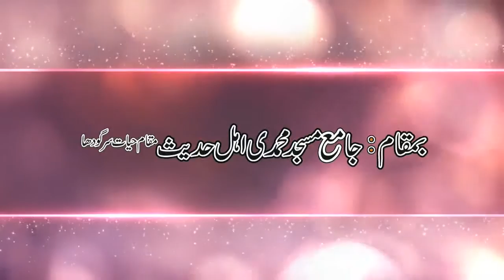JIB Media: Allah kab Hamari Olad ki Hifazat Kary ga? By Syed Muhammad Sibtain Shah Shb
ہمارے مرنے کے بعد ہماری اولاد کاکیا ہوگا؟
ہمارے معاملات کب ٹھیک ہوں گے؟
جانےے کے لئے یہ ویڈیو دیکھیں۔

ahle hadees naat Tauseef ur Rehman Meraj Rabbani Zakir Naik tabligi jamat Tariq jameel Tahir
"Hafiz (Quran)" Sheikh Jamia Pakistan Urdu Qadri Imam Khan Karachi Muhammad Shia Geo Lahore Ahmed Abbas Hassan Nasheed India Abdul Mqm Islamabad Peace Rasool Hasan Iqbal Nadeem Ahmad Drama Malik Kashmir Punjabi Speech Peer Punjab Ramadan Shaheed Taliban Prophet Bhutto Grave Musharraf Turban Sultan Durood Judgement Shaikh Shaykh Hereafter "Ptv Drama" Lecture Ameereahlesunnat Ssf Kamal "Nadeem Sarwar" Main Wal Sys Isi Hyderabad Zafar Abdullah Bait Rahman Green Hameed Deoband Yousuf "Owais Qadri" peace tv urdu ilyas ghuman tahir ul qadri ilyas qadri madni tv ahmad raza deobandi baralvi ahmad dedat khawaja khan muhammad fazal ur rehman ali sher hedri yousaf pasroori abdul rouf yazdani allama ehsan elahi zaheer hafiz saeed ameer hamza mubashir ahmad rabbani abdullah shekhupuri abdul qadar jilani nawaz shareef sehbaz jarjis jarjees jerjis siraj ansari siraji ibraheem bhatti abdullah nasir rehmani ramzan roza sayam ahle hadees ahlulhadith ahle hadith quran makkah madinah lahore tafseer e quran molana Qari Khaleel Sudais Shuraim Faiz Syed abu Zaid zameer Abdul Razzaq Attiq Ur Rehman sabtain Shah anzar Abdul Hadi Qari Zakka Ullah Saleem Green lane Masjid Makka Kabba Nabvi Haneef Rabbani peer Naseer Ud Deen sohaib meer Razzaq Sajjid Umar siddique Iqbal Salafi majeed jadu kala jadoo black magic hamad lakhvi Dr Farhat nighat Hasmi bin zia atta majeed dr zakir yaqoob faisalabadi